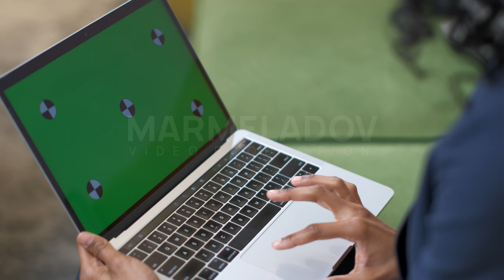A black woman with a laptop. Working with the touchpad. Green screen. Close-up.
A black woman works at a computer. The laptop is on your lap. Close-up. Work with a modern gadget in the office. The concept of a successful business woman, feminism. Touchpad operation. Green screen